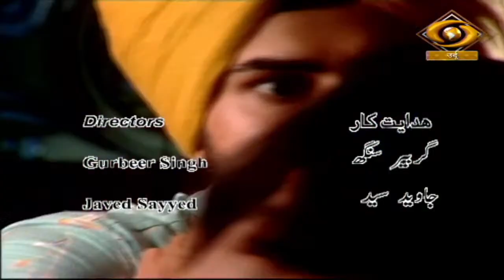Imtihan-E-Wafa | इम्तिहान-ए-वफ़ा | DD Urdu | Episode-04 | September 10, 2022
Our Fiction programme Imtihan E Wafa on DD Urdu.